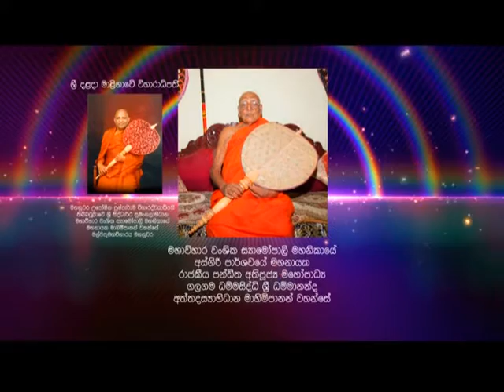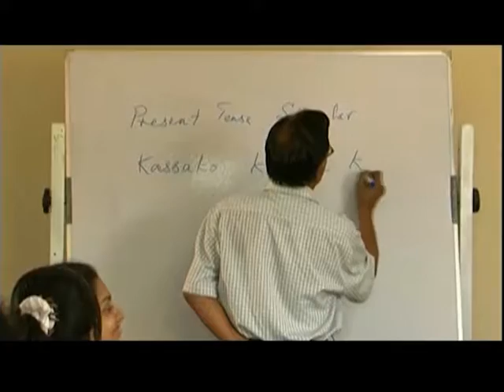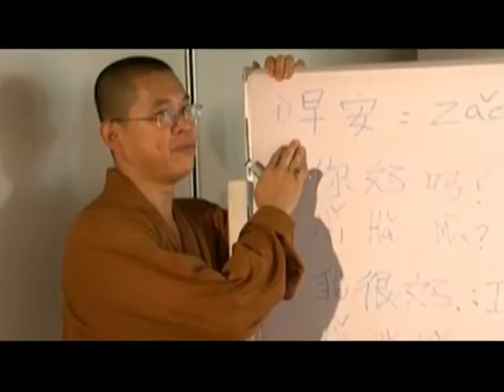SIBA Documentary 2015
SIBA is a project of the Temple of the Sacred Tooth Relic (Sri Dalada Maligawa) and was initiated with the blessings of the Most Venerable Prelates of both the Malwatta and Asgiriya Chapters of Siyam Nikaya of the Buddhist Sangha in Sri Lanka, by Hon. Pradeep Nilanga Dela, the Chief Lay Custodian or the Diyawadena Nilame of Sri Dalada Maligawa. Established in February 2009, it acquires its singular significance and uniqueness particularly among Sri Lankans and Buddhists in general due to its association with Sri Dalada Maligawa.